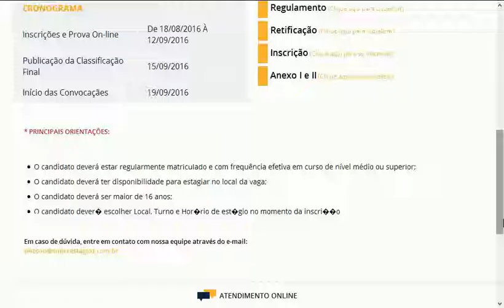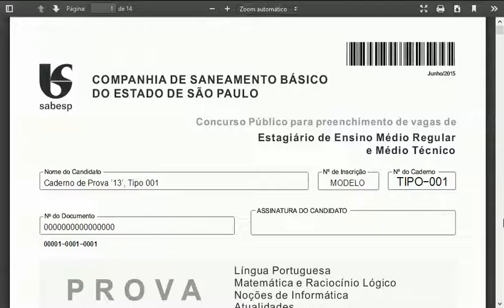#3 FUNAI ESTÁGIO CONCURSO PÚBLICO FUNDAÇÃO NACIONAL ÍNDIO MATERIAL GRATUITO PROVAS QUESTÕES SIMULADO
FACEGRUPO DE APOIO (MATERIAIS GRATUITOS E OUTROS):
BONS ESTUDOS e ESTEJA FELIZ!!!